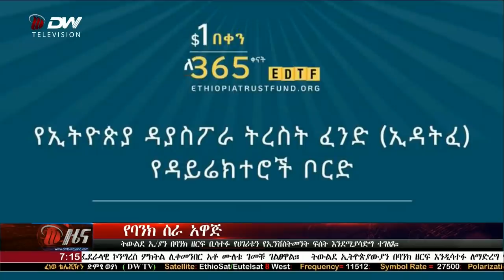NEWS DW TV የ7፡00 ሰዓት አማርኛ ዜና (ግንቦት 13/2011 ዓ.ም)